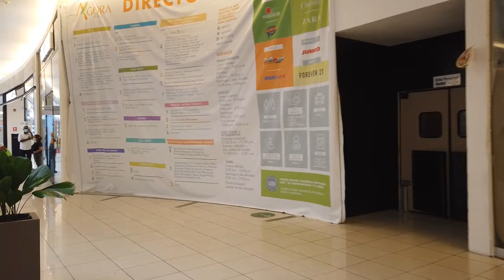AGORA MALL - SANTO DOMINGO DOMINICAN REPUBLIC || 4K WALK - PHILLY DOM